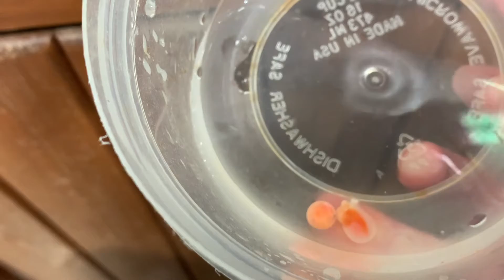January 17, 2021 Day 14